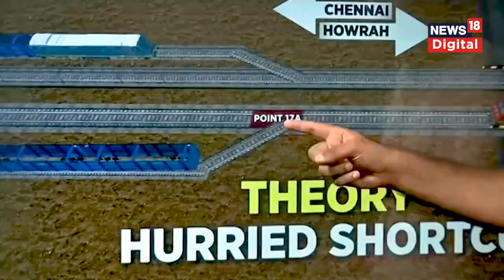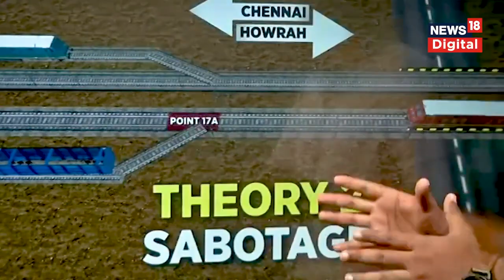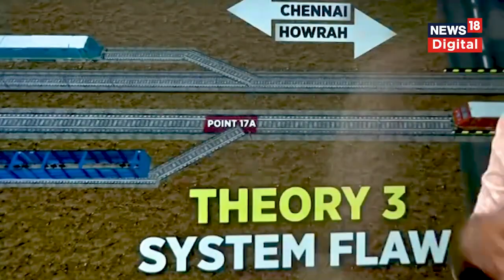Odisha Train Accident News: इससे पता चल गया हादसे का सच! | Balasore | Coromandel Express | Breaking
ओडिशा (Odisha) के बालासोर (Balasor) में हुए रेल हादसे ने पूरे देश को झकझोर कर रख दिया. 278 लोगों की मौत हो गई. वहीं 1000 लोग घायल हो गए. वहीं कई परिवार अभी भी अपनों के शव की तलाश में जुटे हुए हैं. ऐसे लापता लोगों की लगातार तलाश की जा रही है. परिजन हाथ में पहचान पत्र लिए मुर्दाघरों में भटक रहे हैं. लेकिन तीन ट्रेन का टकराना हादसा या साज़िश समझिए इस वीडियो से...